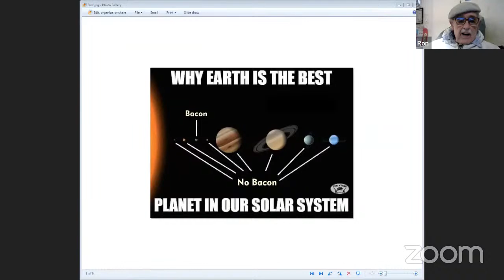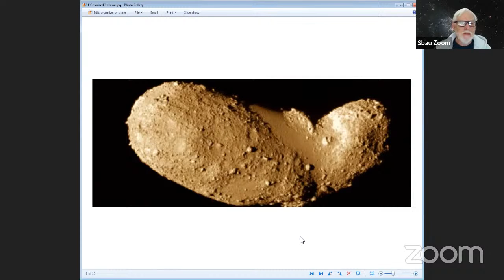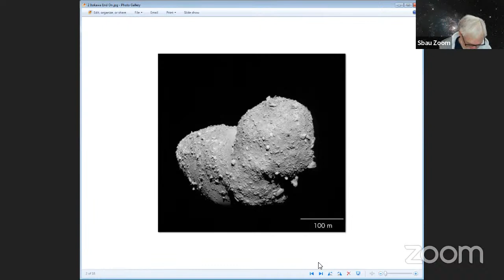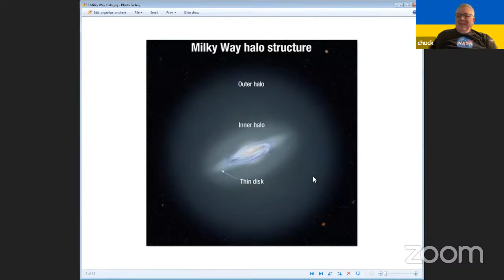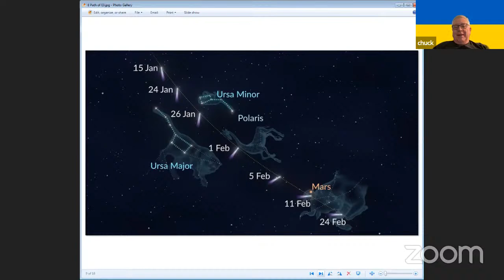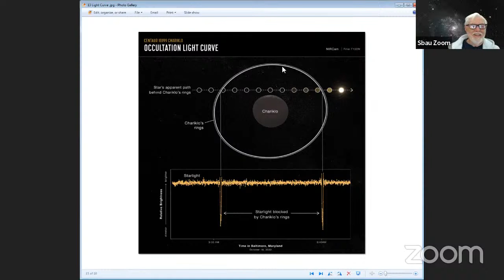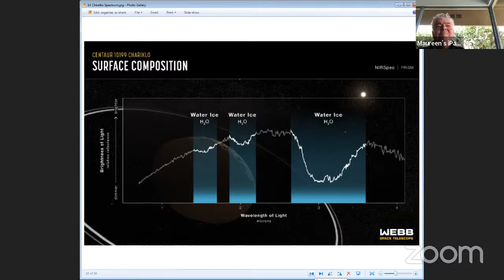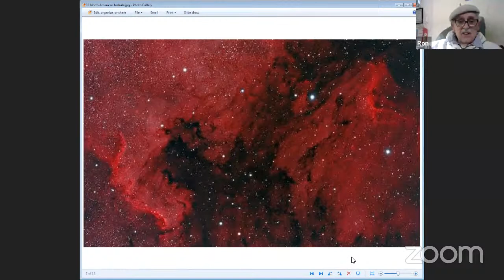20230130 SBAU Monday 11am Astro Hour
SBAU Astro Hour Monday, January 30, 2023, 11am-12pm Santa Barbara Astronomical Unit, Astronomy Hour, Vlog Video blog PodCast, Youtube Live recording lower resolution at only 720p.  Hosted by our VP DJ Baron Ron Herron, President JerryW created a list of night sky things to look for and other astronomical topics to discuss.  Others involved, TomW, BruceM, & ChuckMcP.  Chat?  Might take a minute or more to see your comments, but give it a try!  Astronomy, space, science, stars, constellations, physics, astrophysics, telescopes, etc.  See our website for more useful links and information: